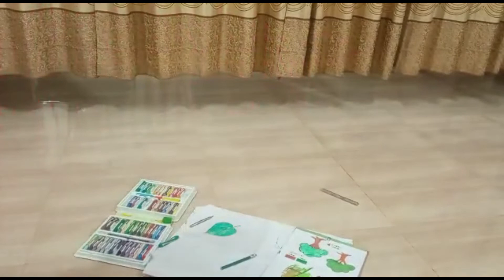Little Baby Drawing Leaf and Color | Aktihas World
My little baby drawing leaf and color. It's mainly concerned with lines and areas. Day by day Aktiha improved her drawing techniques.